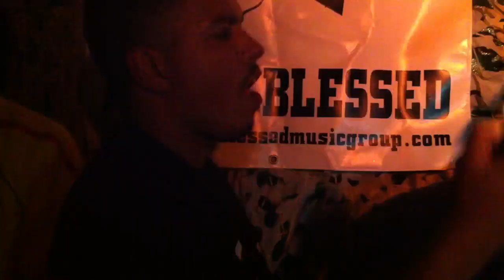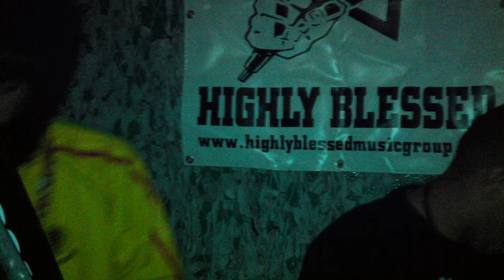Congo Dubs, Nanci Correia, Kaya Fyah, Phoebe Irondread & Congo Natty aka Rebel MC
Highly Blessed Dub Sessions @ Camden Rock 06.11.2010